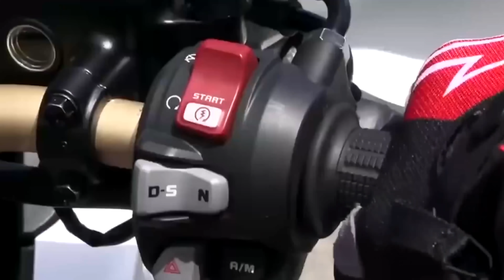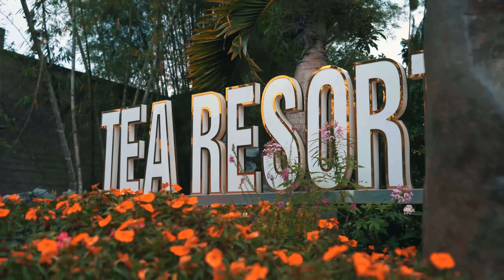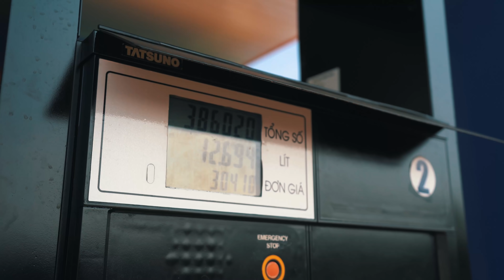Honda Adventure Marathon - chuyến offroad không thể nào quên của các bikers|XeVuiVietNam